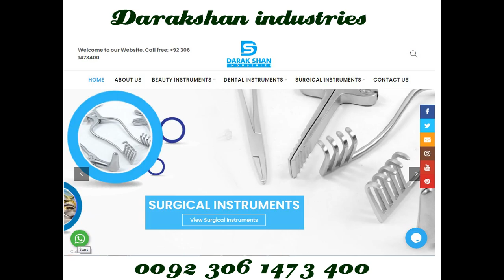Rubber Dam Dental Instruments Darakshan Industries